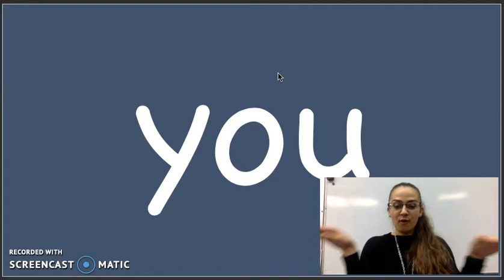"you" Sight Word Song